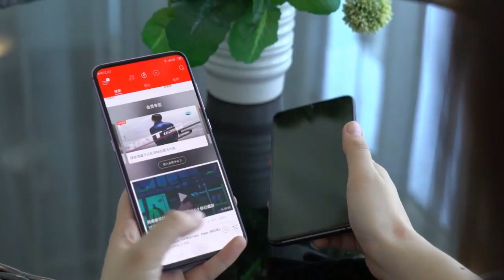XIAOMI RESMI Perkenalkan KAMERA di BAWAH LAYAR Generasi Ke-3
xiaomi mi 10 ultra indonesia,
xiaomi mi 10 ultra,
review xiaomi mi 10 ultra indonesia,
harga xiaomi mi 10 ultra indonesia,
kamera xiaomi mi 10 ultra indonesia,
spesifikasi xiaomi mi 10 ultra indonesia,
xiaomi mi 10 ultra under screen camera,
xiaomi mi 10 under screen camera,
xiaomi kamera di bawah layar,
kamera di bawah layar xiaomi,
mi 10 ultra indonesia,
kamera di bawah layar hasil foto,